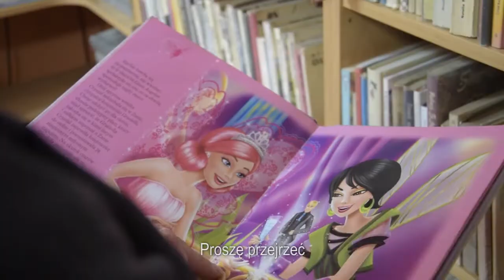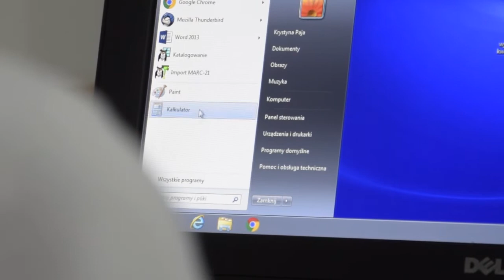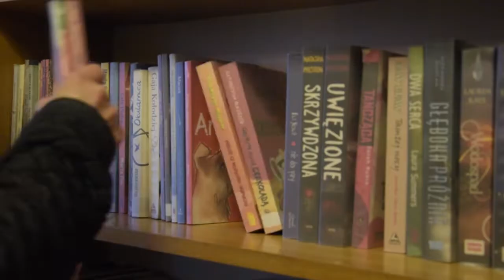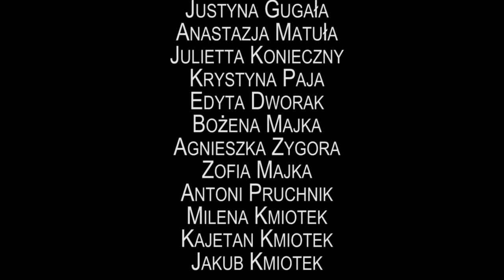70 lecie MGBP